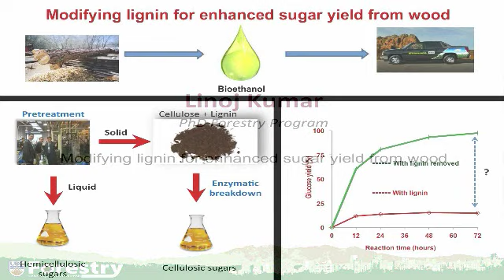UBC Forestry Three-Minute-Thesis Competition 2012: Linoj Kumar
Linoj Kumar: "Modifying Lignin for Enhanced Sugar Yield from Wood"
2nd Prize Winner in the Faculty of Forestry 3-Minute-Thesis Competition at the University of British Columbia, 2012.